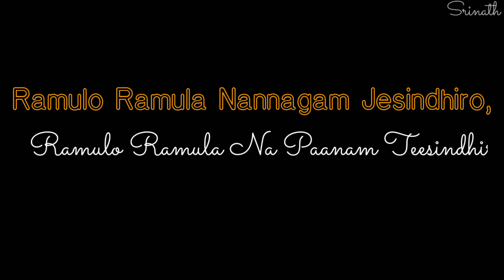Ramulo Ramula Nannagam jesinduro Ala Vaikunthapuram lo song WhatsApp status lyrics black screen lyr